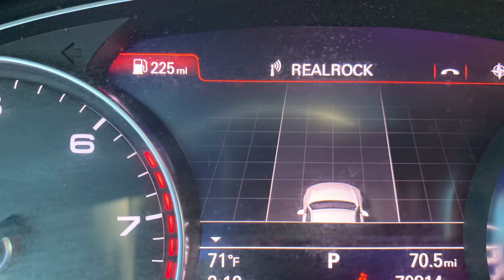2017 Audi A7